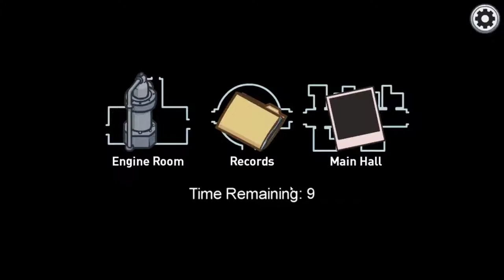Among Us Official Airship Map Trailer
Experience the world of Gaming like you have never before through Blizzard Extreme Gaming.

Thankyou

Team Blizzard